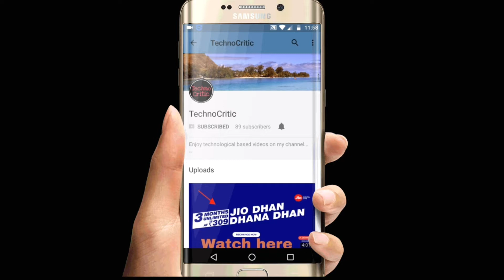Vodafone Rs.496 Unlimited Data Plan for 84 Days | Rs.177 Unlimited Plan for 28 Days| Jio Vs Vodafone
Hello Guys,

In this video I'm describing about the Vodafone Rs.496 plan in detail.

The Vodafone 496 plan includes 1 GB /Day 4G data for 84 days with free incoming and outgoing calls facility even for roaming.

The Vodafone 496 plan is also called the Vodafone Unlimited plan or the Vodafone Unlimited Data plan or vodafone 3 months unlimited plan or the Vodafone 84 Days plan.

The Vodafone plan is also a part of the jio vs vodafone competition  where jio kind of wins the game here by providing sms facility also and that too at a lesser price than vodafone.

Vodafone recharge plans and offers are also explained by me in this video.

The Vodafone Rs.177 plan also offers the same things for span of 28 days instead of 84 days.

The Plan has brought about happiness to the Vodafone users.

Hence the Vodafone Unlimited offer is available for all the users across the entire country.

So, if you have any questions then you can comment in the comment section below and I'll answer it.

TechnoCritic.